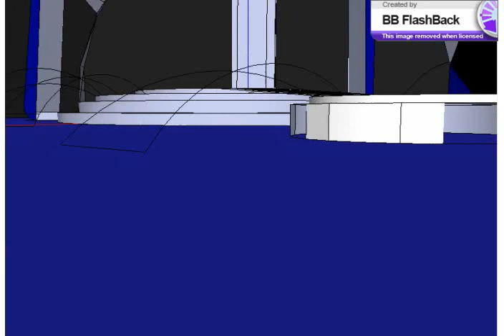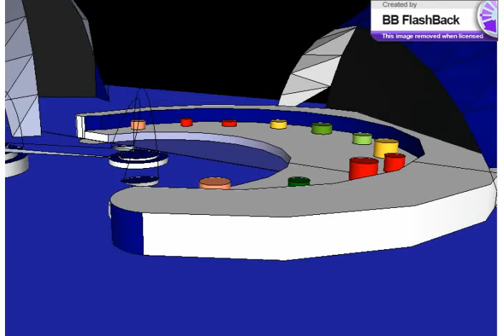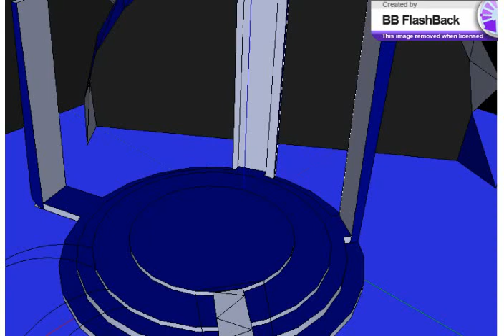Junior eurovision 2010 Sonja Skoric